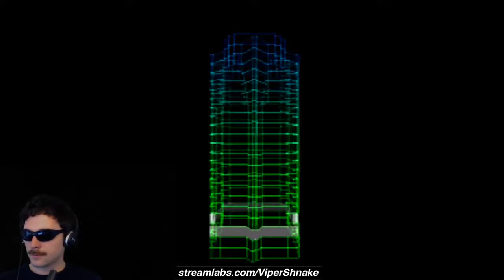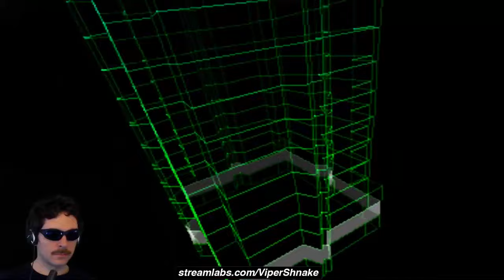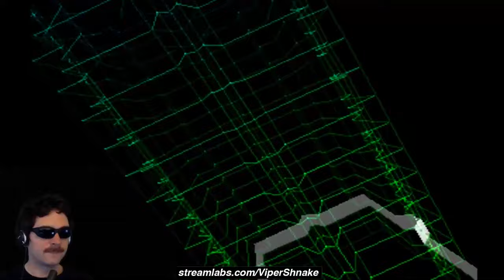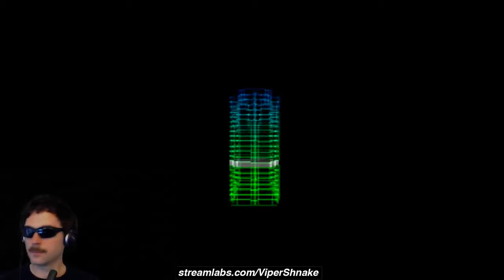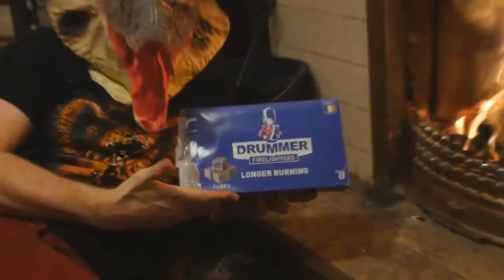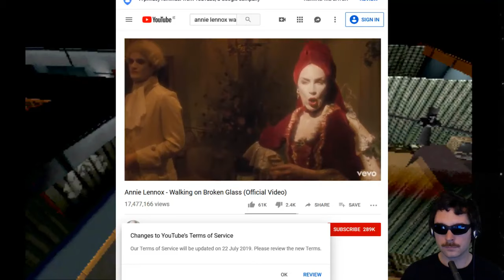Viper - Die Dard